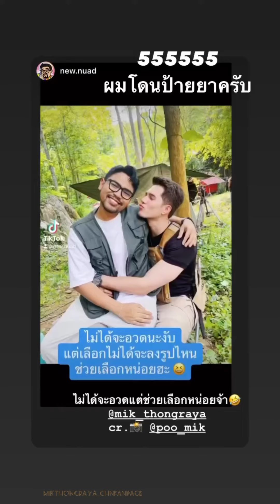24/08/2566(2023) Mik_Thongraya มิกค์ทองระย้า IG Instagram story update